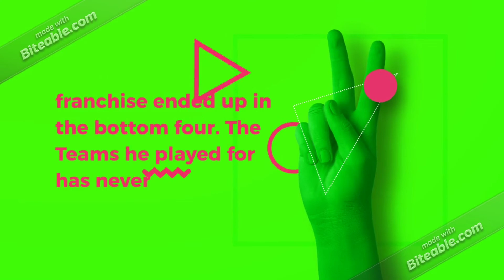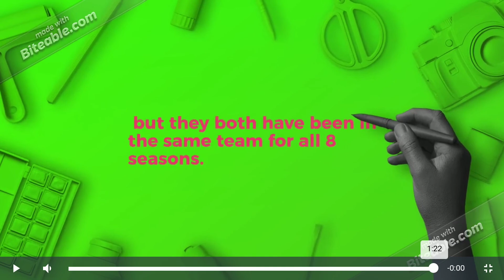IPL Factors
6 amazing factor of IPL